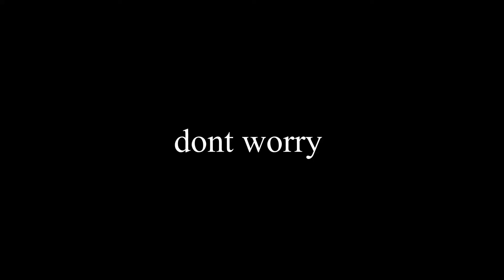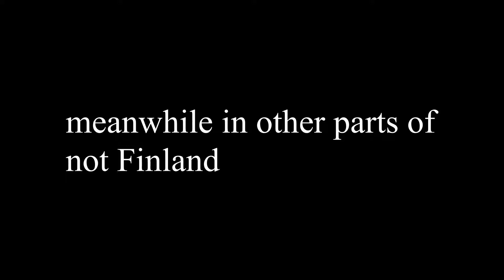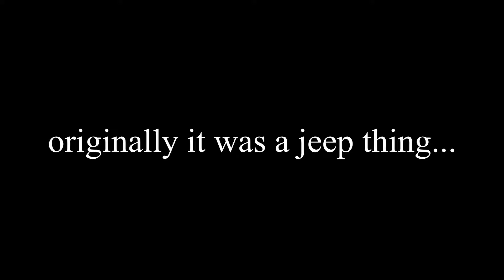jeep thing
messing around in ets2 found out the Baltic expansion added realist guardrails...